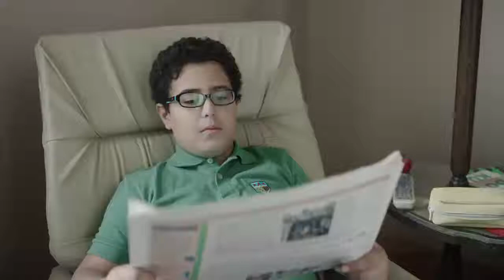Etisalat ADSL - Father and Son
The main objective of the campaign was to awareness and reinforce instant purchase for the Etisalat ADSL router and best speed at a very competitive price

The Insight. An offer NO ONE can ever refuse!

Internet penetration has never been higher in Egypt.. so whatever the brand is offering at this particular price makes it too good to be true for the target who are always online and want always be connected